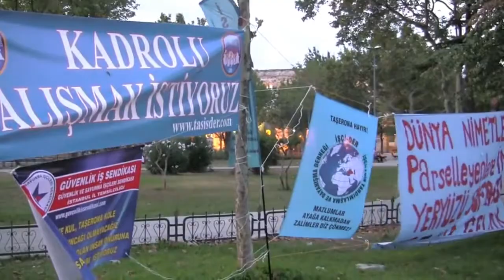Emek İftarı - 21 Temmuz 2013, Saraçhane